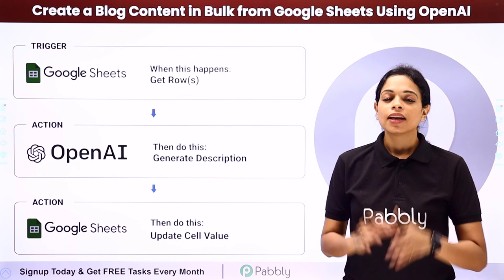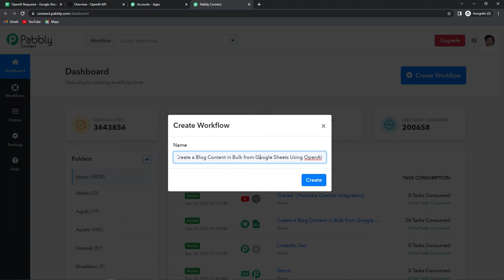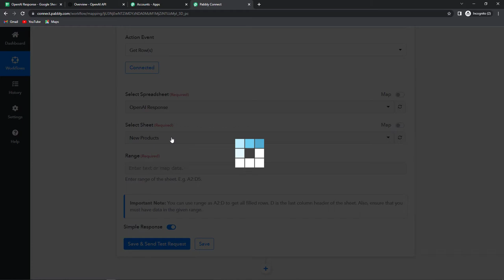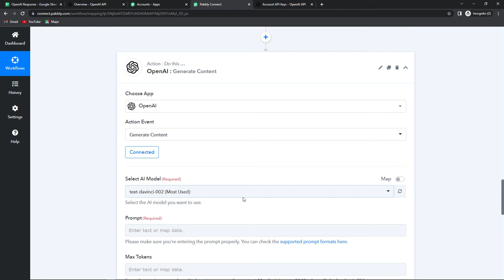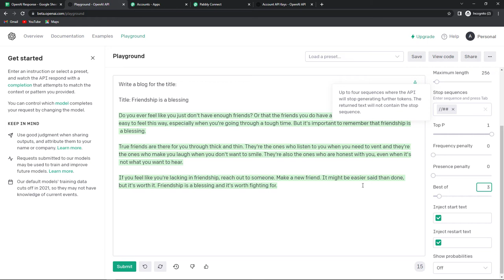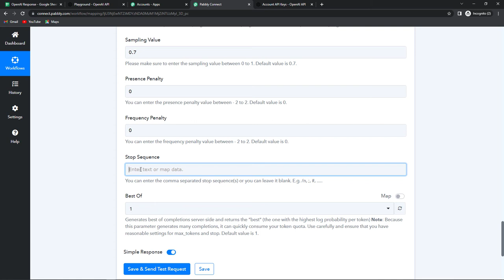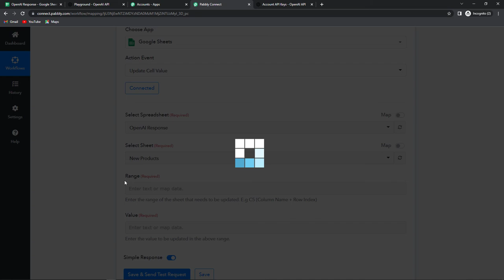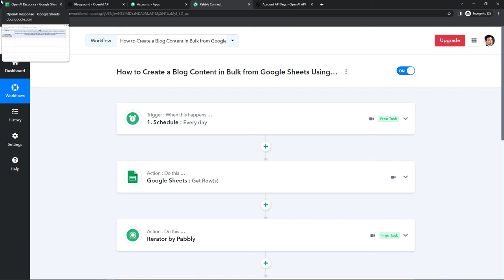How to Create a Blog Content in Bulk from Google Sheets Using OpenAI - OpenAI Content Generator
In this video, we will learn how to Automatically Create a Blog Content in Bulk from Google Sheets Using OpenAI | Google Sheets OpenAI Automation with the help of pabbly connect